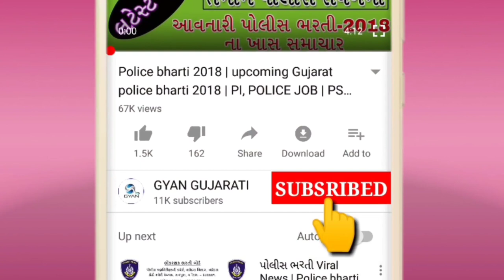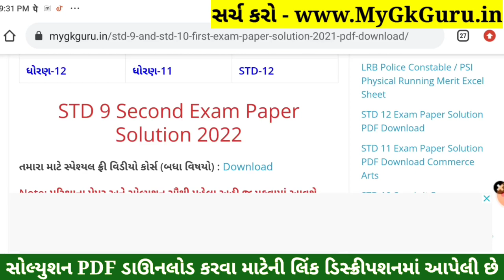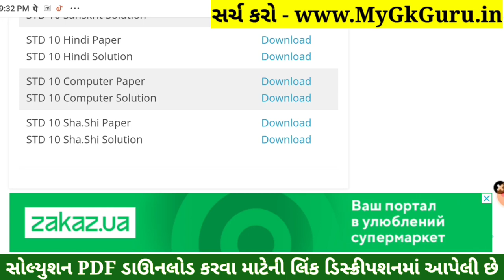STD 10 Computer Paper Solution 2022 Second Exam, STD 10 Computer Second Exam Solution February 2022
STD 10 Computer Paper Solution 2022 80 Mark
STD 10 Computer Second Exam Paper Solution 2022 80 Mark
Computer paper solution 2022 80 mark